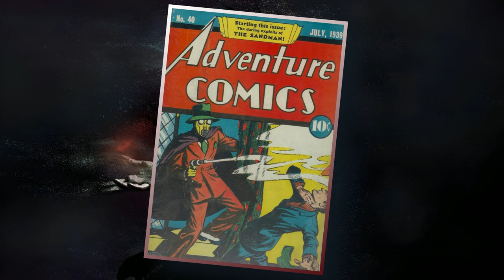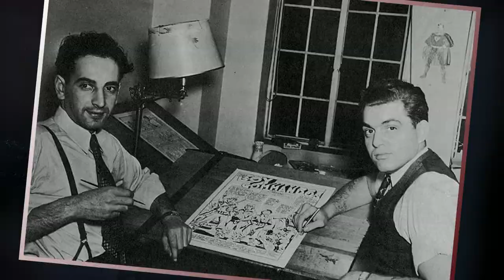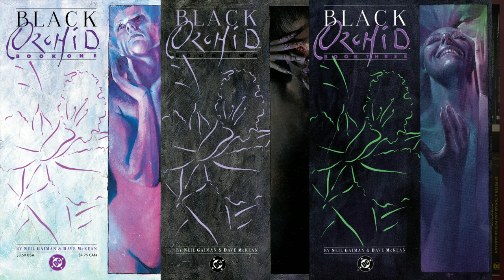Što je... The Sandman? | Od super heroja DC svemira do Gaimanovog bajkovitog Sandmana!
Engleski pisac Neil Gaiman je krajem osamdesetih stvorio Sandmana inspiriran DC-jevim super junacima. Serijal je postao srž DC univerzuma i općenito jedan od najpoznatijih i najpopularnijih stripova koji je osvojio brojne nagrade. Nakon brojnih neuspješnih pokušaja dobio je igranu adaptaciju u obliku serije na Netflixu koja će vjerno adaptirati poglavlja stripa.

U videu saznajte tko je odnosno što je Sandman, tko je njegova obitelj i kako je Gaiman došao do ideje za lik.